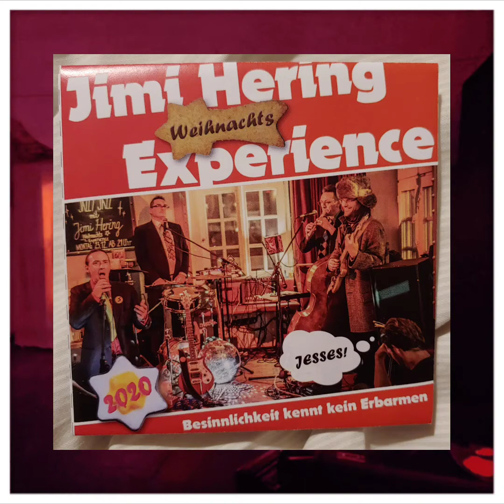Jimi Hering Experience - Alle Jahre Wieder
Rjiner aka The Electric Single Kid - Gesang&Rassel
Dr. Beutelspacher - Gitarre
TC Debus - Kontrabass
Hering Cerin - Standschlagzeug

All noises by the JHE
Recorded and produced by Philipp Zdebel for Cock Johnson Supersound
Video by Hering Cerin
Special thanks to
Gunnar Keppler aka Düsterleuchten
Oliver Schollenberger
Zimmertheater Speyer